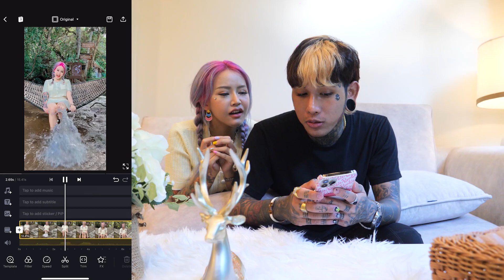ห้ามพูดคำหยาบ 1 วัน !!